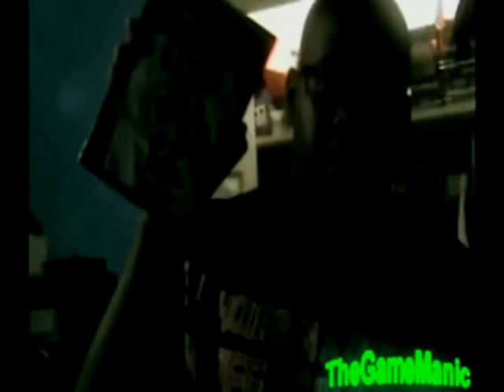Insanity Rants: Over Priced Shoes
Geez, they're just Shoes